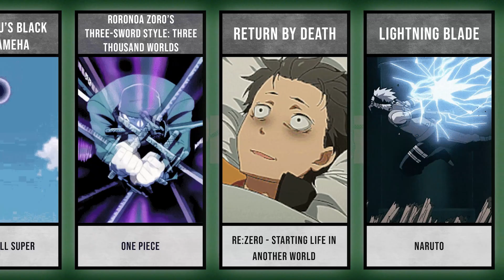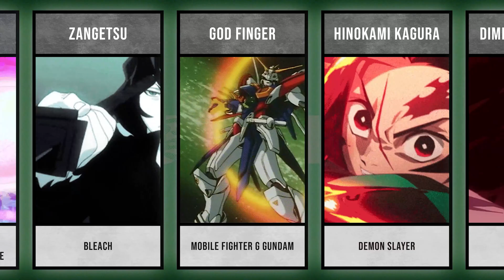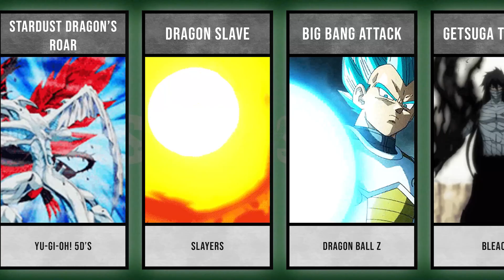Most Powerful Signature Moves In Anime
These are some of the best special moves and powers in anime? What signature move would you choose?